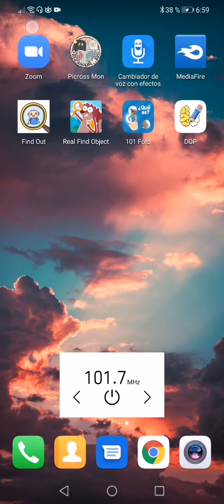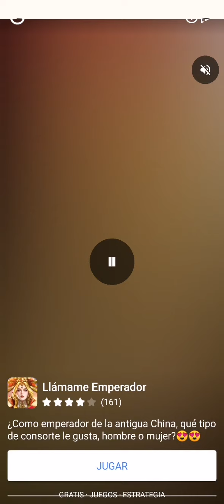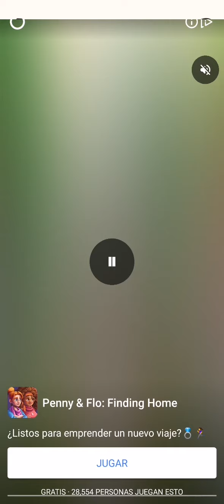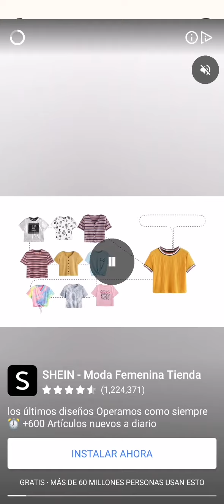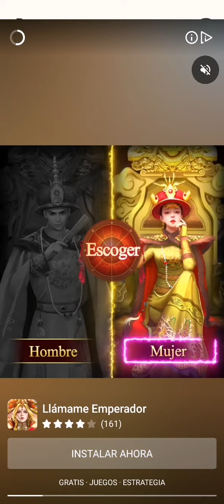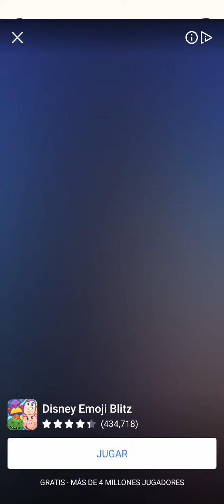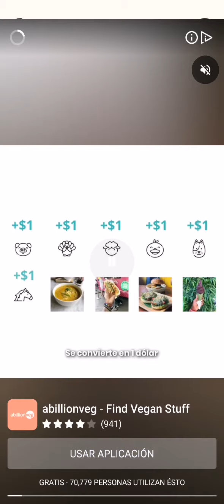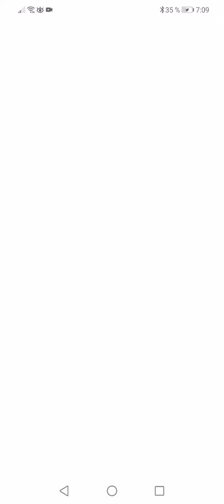ASMR semi inaudible juego nuevo en línea 🎮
Espero les guste el nuevo juegoenlinea que encontré para distraernos un rato y poder dormirbien con inaudible y asmr

Disfruta de Facebook: ASMR DULCES SUEÑOS

Te dulces sueños y bellas lunas 💤

LOVE 😘💕